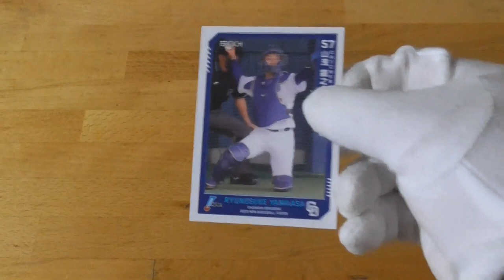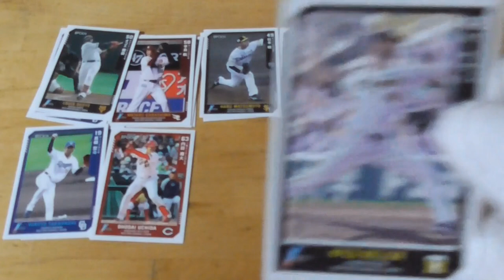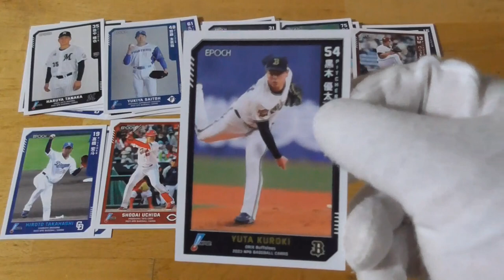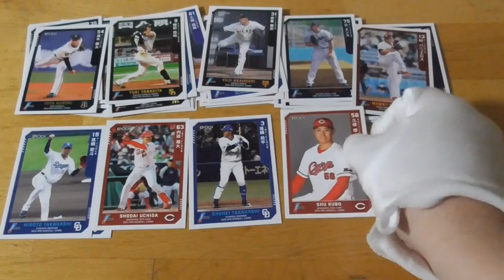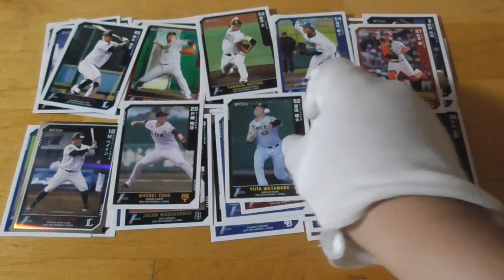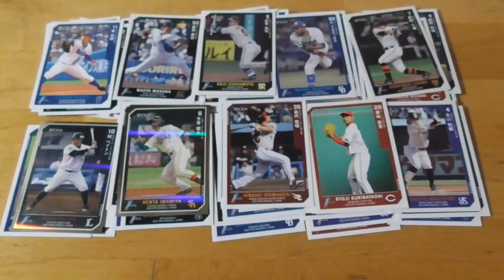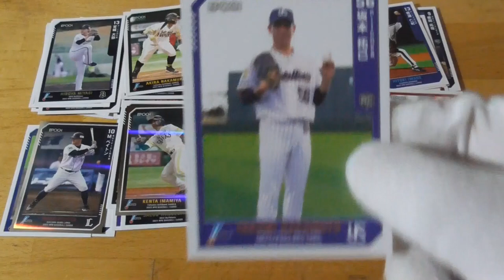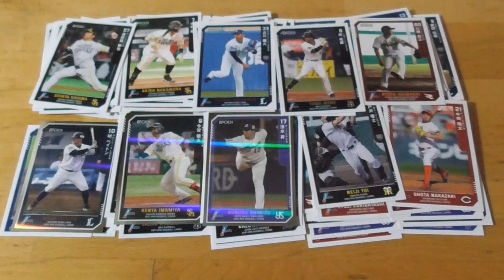2023 NPB プロ野球カード⚾開封動画（後編）